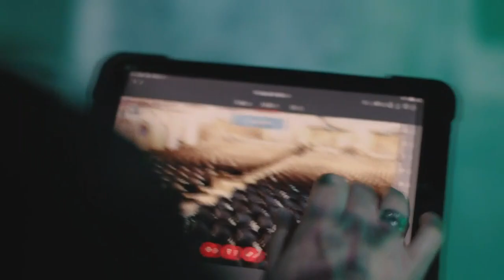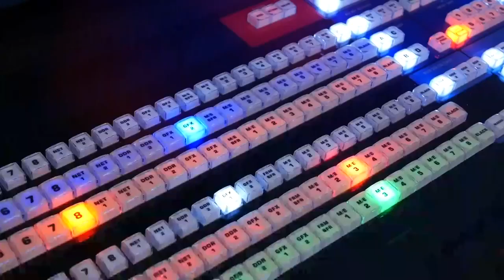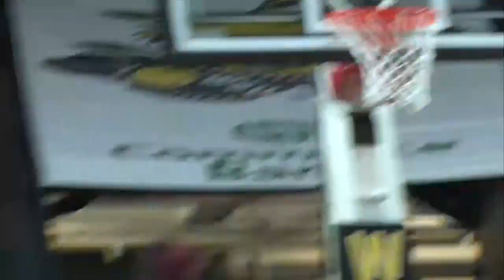American Digital Network Women's Basketball - USF at Wichita State